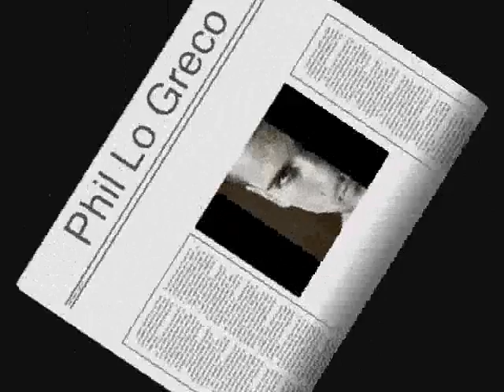wbc international boxing champion phil lo greco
Phil Lo Greco "The Italian Sensation"